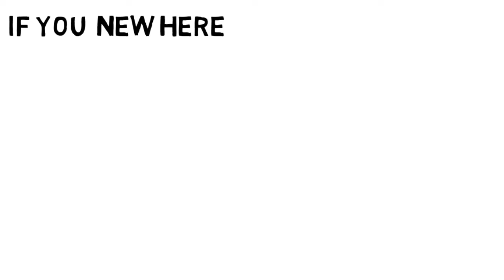Sangti I Some juicy Fruits l ramzan mubarik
Thanks alots for watching Dear !
Hope that everyone doing well.